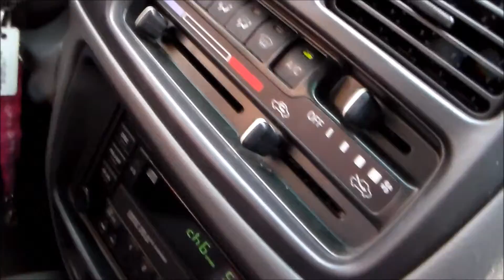Vlog: Go to College With Me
This is a usual college day with me and a few friends.